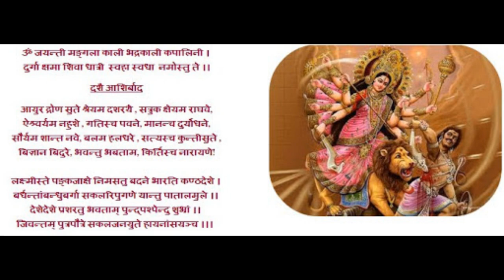Dashain(दशै) Special Video //Shiddha/(Shraddha-Shishir)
Hello everyone
Yeah we are back again after a long time and now will be uploading regularly.
Share as much as you can with your friends, family and relatives
1 like=1 motivation
and, if u want to watch gaming videos visit our second channel